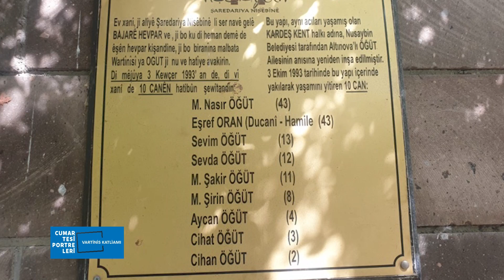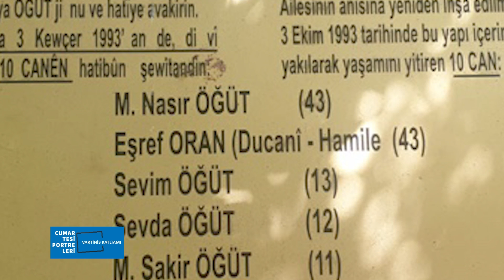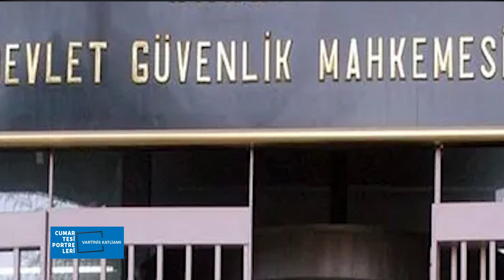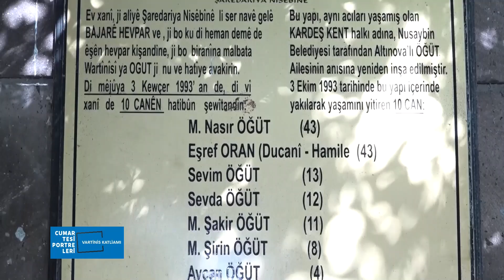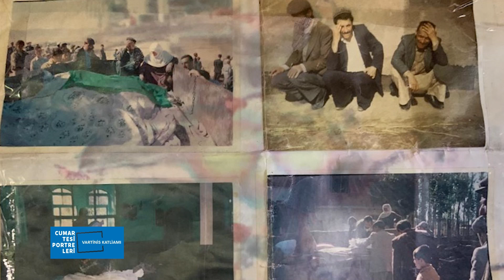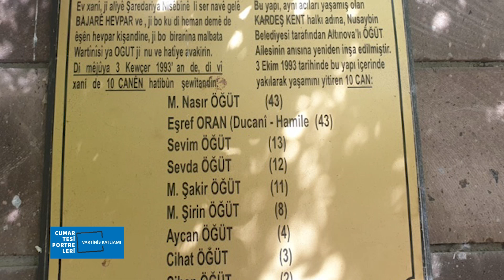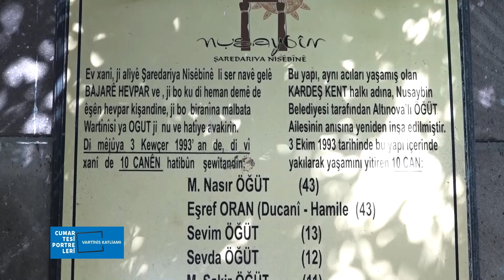Cumartesi Portreleri | Vartinis Katliamı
Seslendiren: Nezahat Doğan